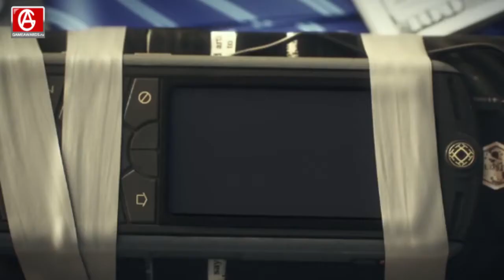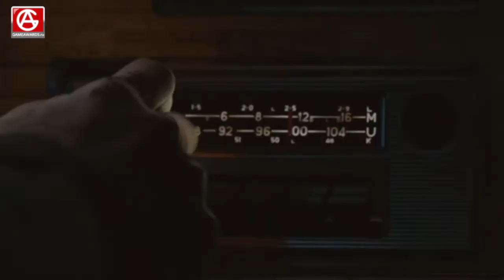ИГРОВЫЕ НОВОСТИ | Hitman, Mafia 3, Rising Thunder, Fallout 4, Woolfe: The Red Hood Diaries,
Игровые новости:
В новом Hitman придётся быть тактичным и продумывать каждое своё действие
Mafia 3 не будет копией GTA V
BLIZZARD | Близзард Энтертейнмент готовит новую игру
Rising Thunder можно поиграть бесплатно
Стало известно, почему Fallout 4 анонсировали так близко к релизу
Разработчики Woolfe: The Red Hood Diaries стали банкротами
Подробности возрождения легендарной Master of Orion

Игры в выпуске:
Hitman
Mafia 3
BLIZZARD-Неизвестно
Rising Thunder
Fallout 4
Woolfe: The Red Hood Diaries
Master of Orion